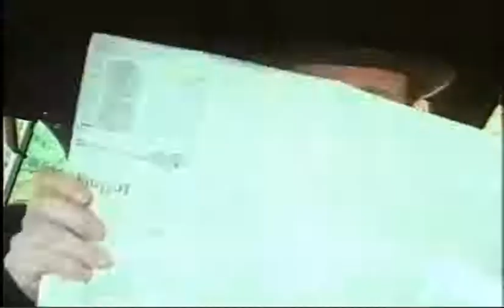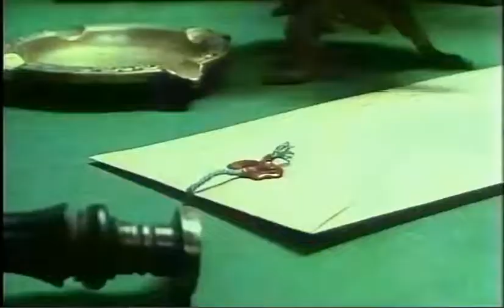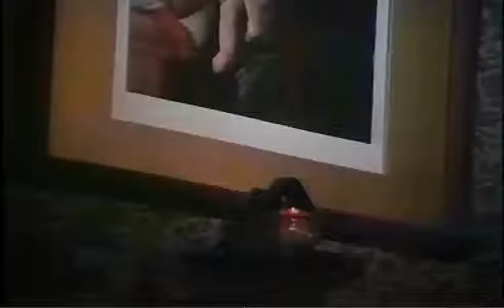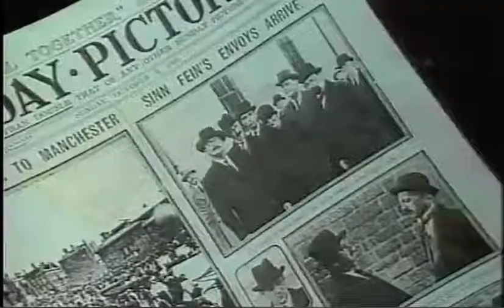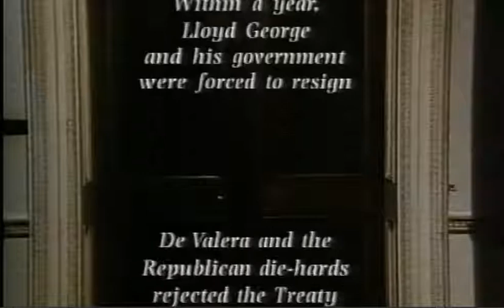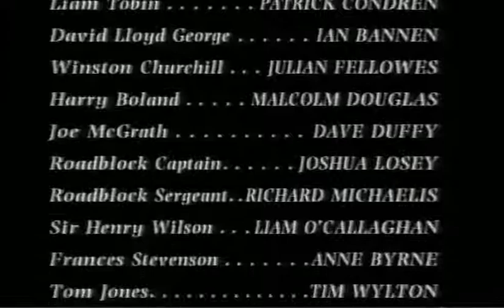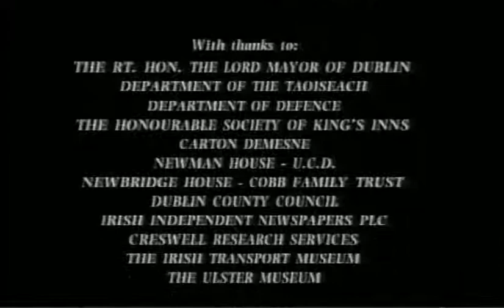THE TREATY 1991 RTÉ BBC starring Ian Bannen & Brendan Gleeson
The Treaty is a 1991 Irish historical television film written by Brian Phelan and directed by Jonathan Lewis. The film is about the Anglo-Irish Treaty that Michael Collins bargained for with the British government in 1921